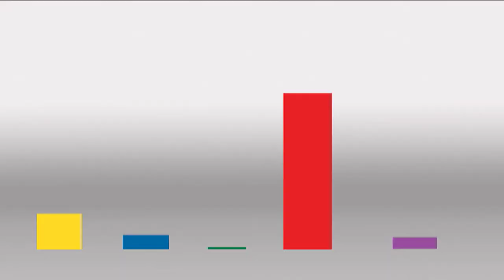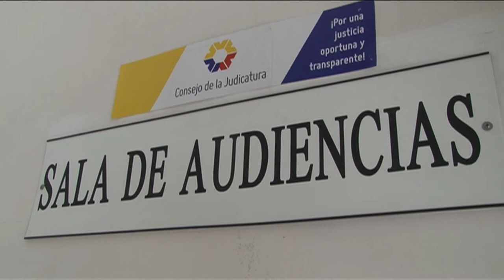CREACION DE UNIDAD DE DELITOS FLAGRANTES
El Consejo de la Judicatura implementará Unidades de Delitos Flagrnates para no dejar en la impunidad infracciones que atentan contra la seguridad cuidada, según declaraciones emitidas por el Ing. Paulo Rodrigues Presidente de Consejo de la Judicatura, así lo manifestó en rueda de prensa el pasado viernes 9 de marzo de 2012